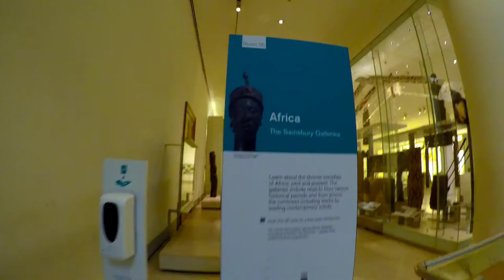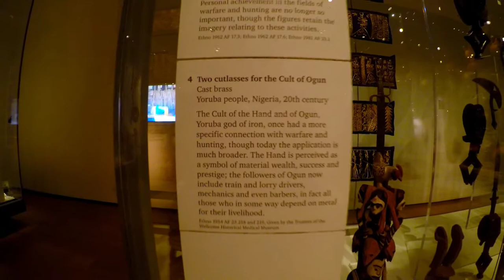African Art at the British Museum